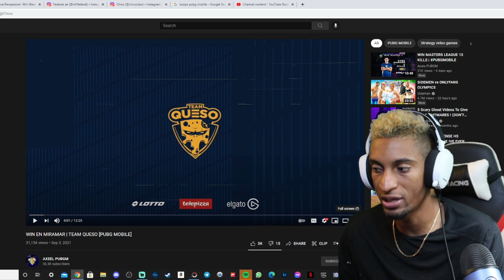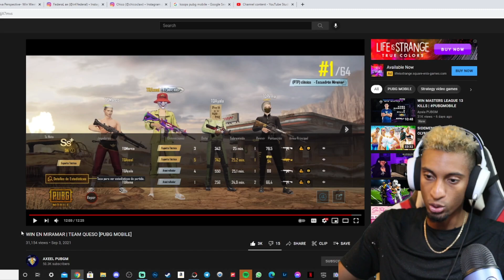AXEEL UNO DE LOS MEJORES IGL FRAGGERS QUE E VISTO REACCION PUBG MOBILE